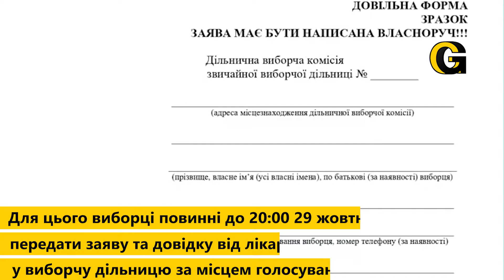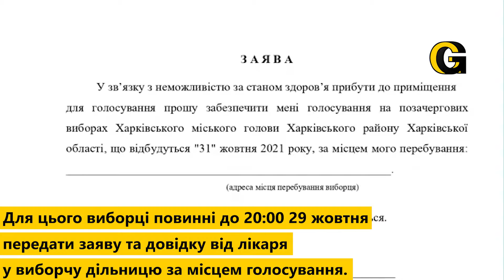📣Дайджест останніх подій у Харкові та області!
👮Поліція викрила зловмисників,
які підробляли тести та COVID-сертифікати.
🧑‍🏫На Полтавському шляху відкрили «Сквер мислителів».
🐧🐾У Харківському зоопарку з'явилися пінгвіни.
😷Хворі на COVID також зможуть приянти участь у виборах міського голови
🎍На майдані Свободи обладнали мобільні клумби.